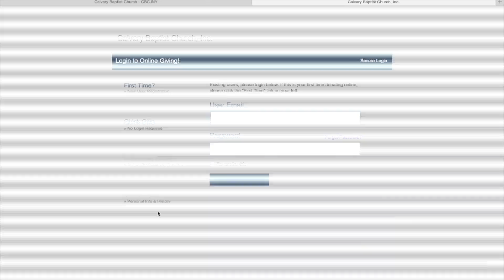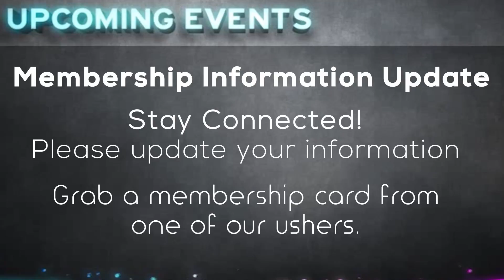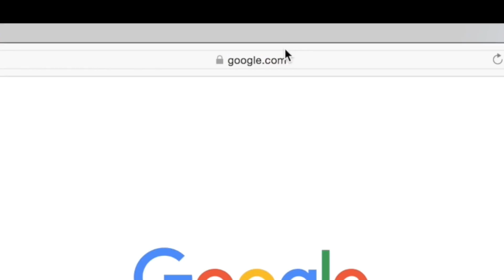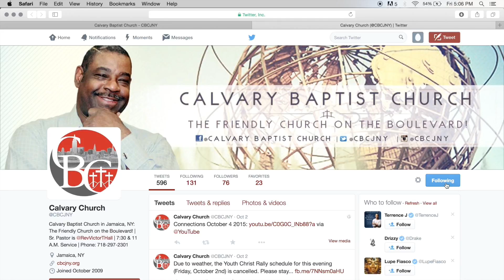Calvary Church Connections: February 2016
These are our events for the month February 2016